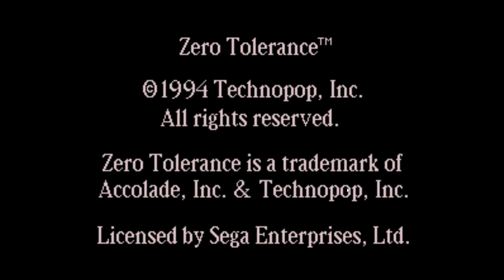Sega. Zero Tolerance Level 1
Zero Tolerance
Level 1
Walkthrough